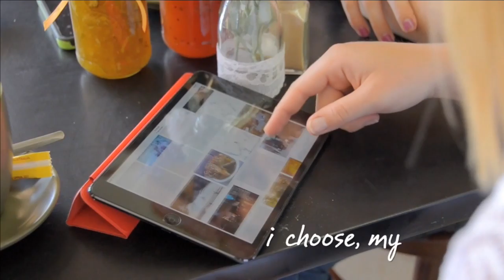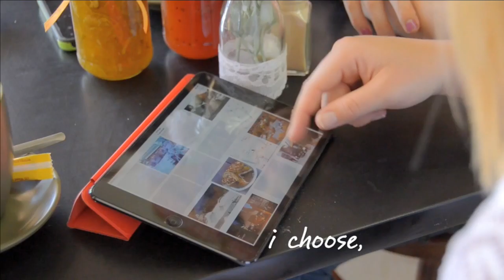QISSN - Live Stream Day 4